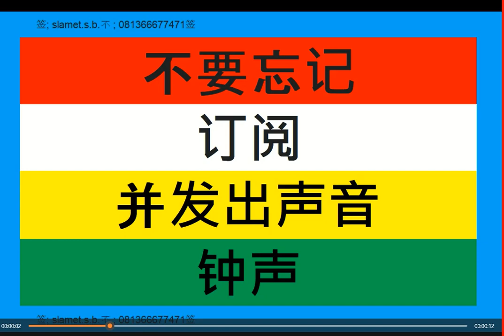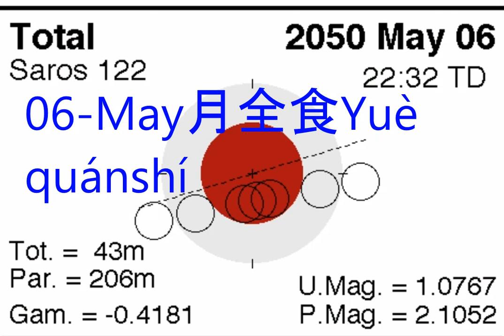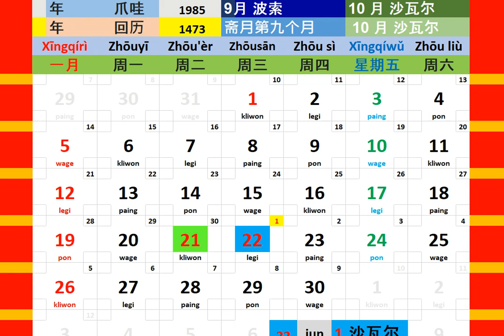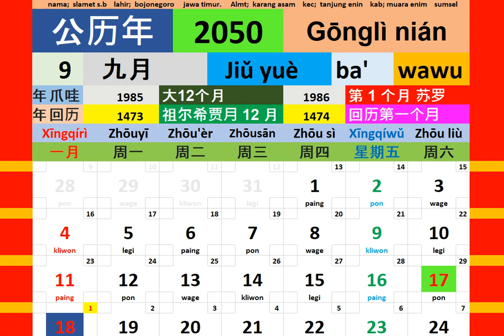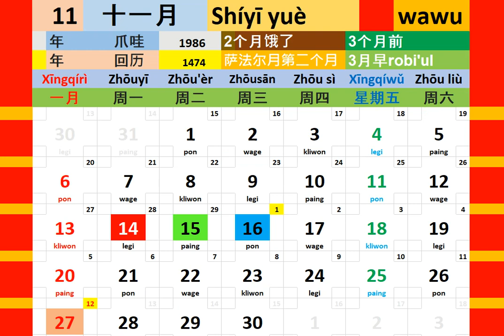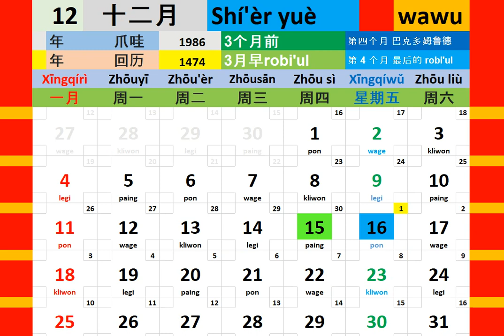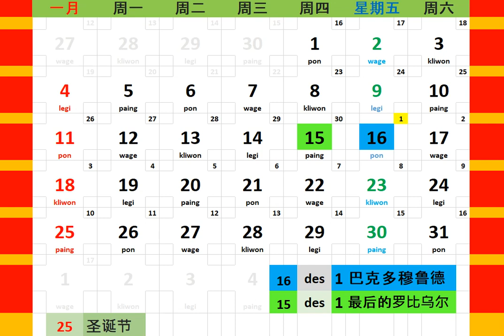日历年 2050 + 日食 日历 博客 人 教育 音乐